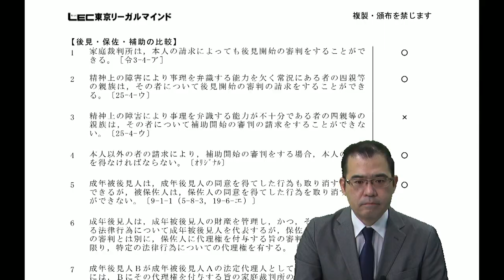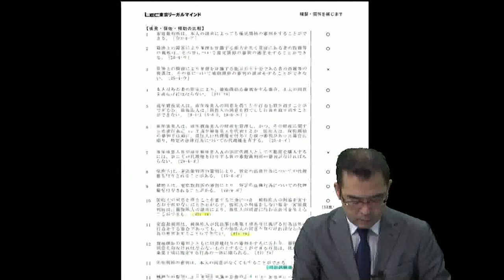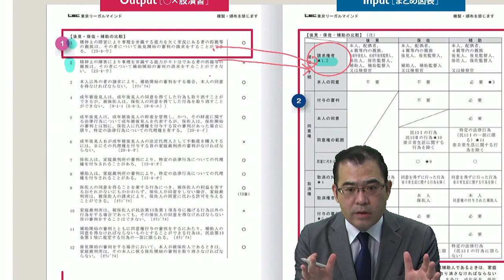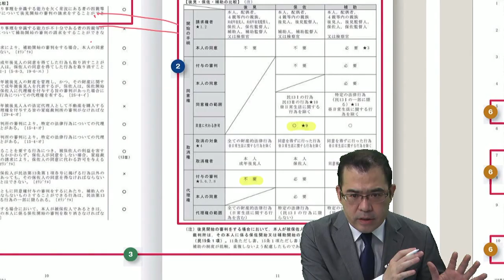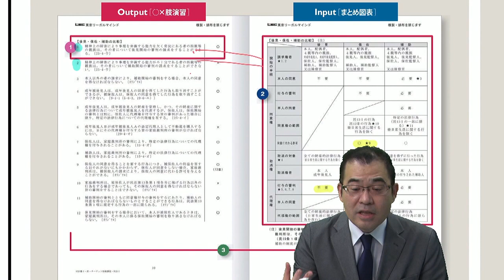【LEC司法書士】択一ターゲット攻略講座 テキストまるわかり動画